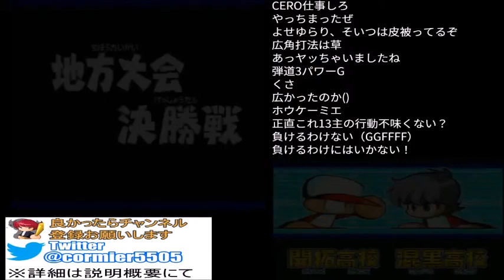【パワポケ】配信中の迷シーン集 その14 【コーミエ】